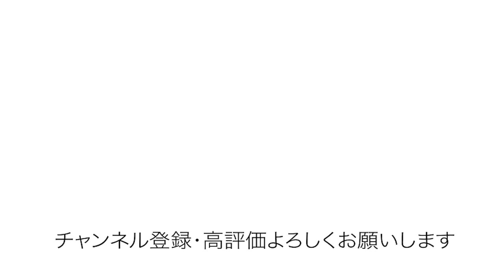宇多田ヒカルさんと餃子を作りました【Homemade gyoza with Hikaru Utada】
なんと、宇多田ヒカルさんが遊びに来てくれました！
お互い、夏休みで日本に滞在中。
一緒に餃子を作りながら、色々なお話をしました。
それぞれの「おうち餃子」はなんですか？
おすすめの具や、つけダレのアイデアがあったら
是非教えてください☺️